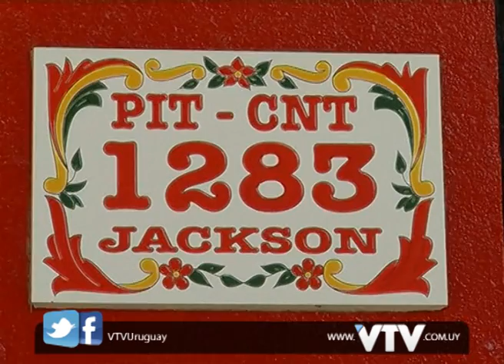VTV NOTICIAS: PIT PROPAGANDA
El PIT CNT convocó a más de 30 sindicatos a  planificar acciones propagandísticas y organizativas.

La iniciativa se instrumentará bajo la consigna "Ni un voto para la derecha y la reacción neoliberal", con el fin de llevar adelante el plan de acción de la central obrera.